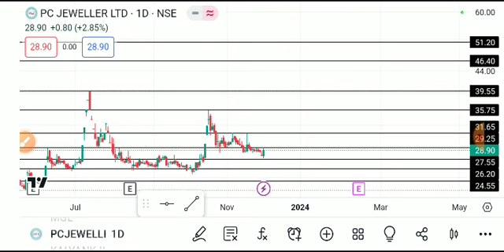pc jewellers share latest news today, pc jewellers share analysis, pc jewellers share price target